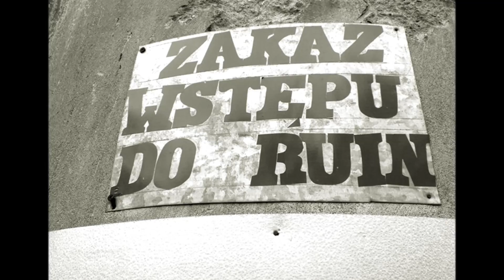Podziemia Pałacu Karskich (TRAILER)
Pałac wybudowany w latach 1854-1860, ruiny otacza park . Pałac składał się z 30 pomieszczeń, w tym trzech salonów, sali balowej, sali bilardowej i biblioteki. Miał tu swoją rezydencję biskup sandomierski Marian Ryx. Pozostałe pomieszczenia przeznaczono na sypialnie, bawialnie i pokoje gościnne, była również kaplica. W skład zespołu pałacowo-parkowego wchodził także lamus, wzniesiony znacznie wcześniej, bo w XVI wieku, który zwany był zborem ariańskim. W pałacu przebywał Stefan Żeromski , pracował w pałacu nad "Popiołami". W pałacu przebywał również Ambrogio Damiano Achille Ratti czyli papież Pius XI . Pałac obecnie jest w totalnej ruinie .